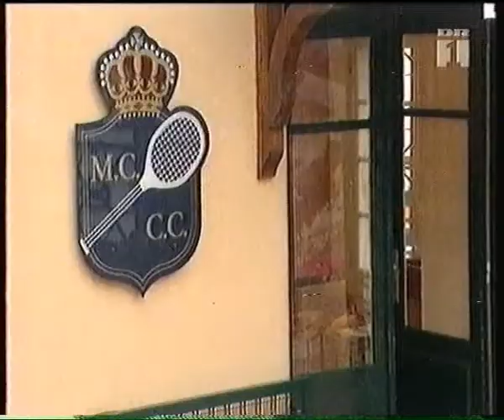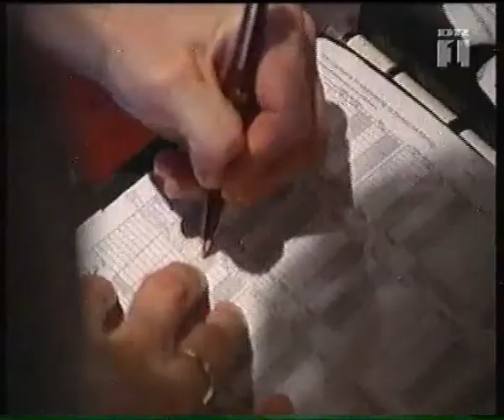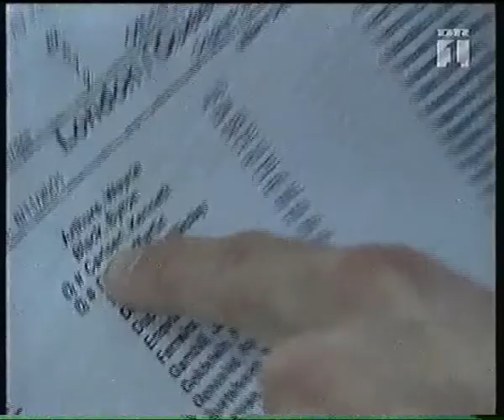Tennis: Kenneth Carlsen Bericht 2001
Bericht über das damalige Comeback von Kenneth Carlsen auf der ATP-Tour im Jahre 2001. Der Däne laborierte lange an einer Schulterverletzung und versuchte dann 2001 ein Comeback.  Der Bericht war damals zu sehen im dänischen Sender DR 1.  Der Bericht ist auf dänisch, ohne jegliche deutsche Untertitel.